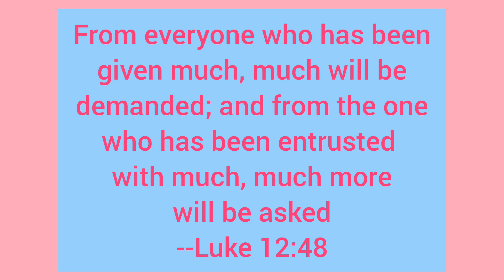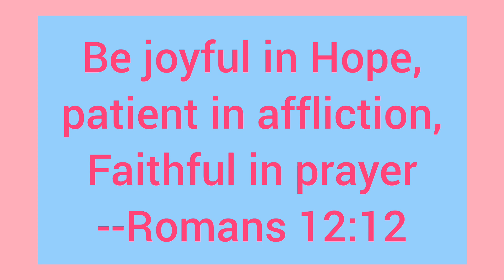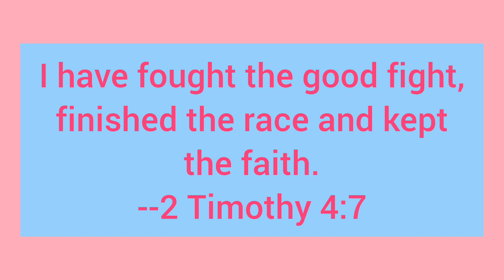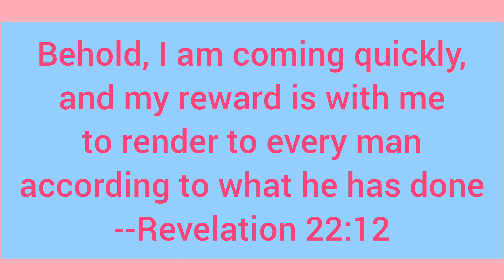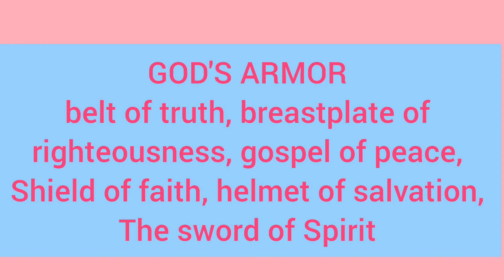THE WORKS OF SERVICE • CHARACTER OF THE LORD'S SERVANT